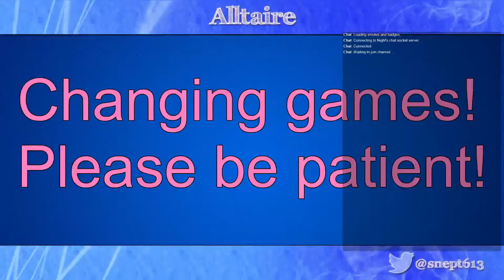RimWorld - Saga of the Biggest Colony Ever! - Random Randy on Challenge - Tundra Biome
RimWorld - playing Random Randy on Challenege.